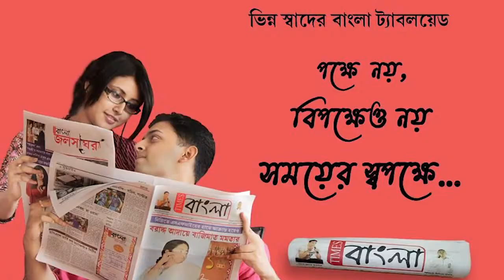নদিয়ার নবদ্বীপে এক নাবালিকাকে ধর্ষণের অভিযোগে গ্রেফতার ২